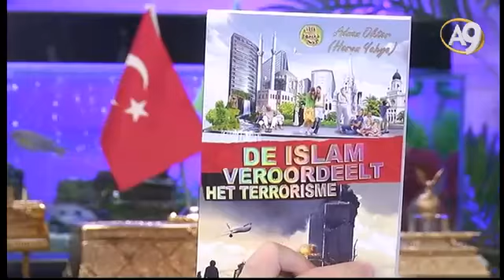Adnan Oktar'ın Hollandaca İslam Terörü Lanetler kitabı basıldı.